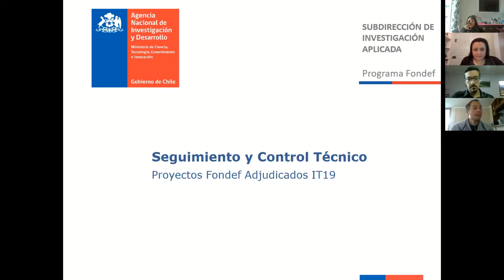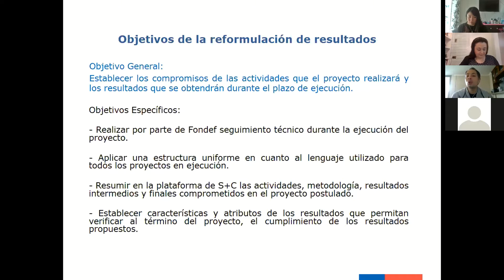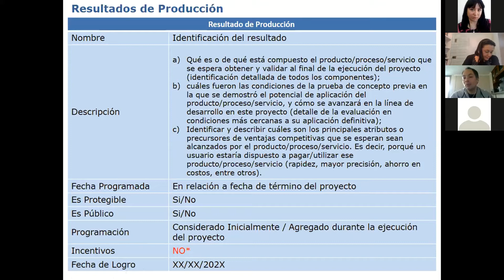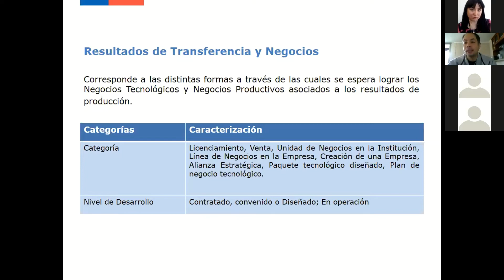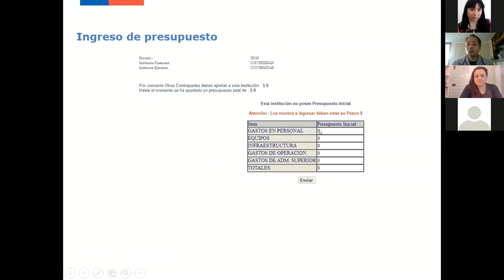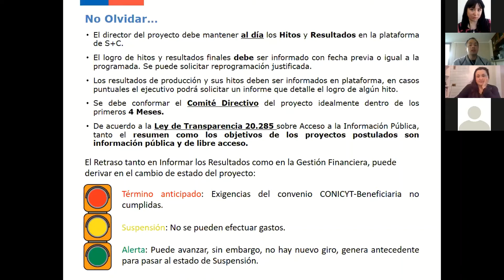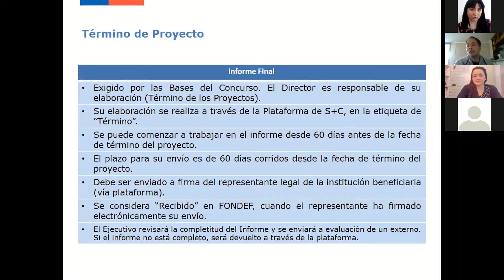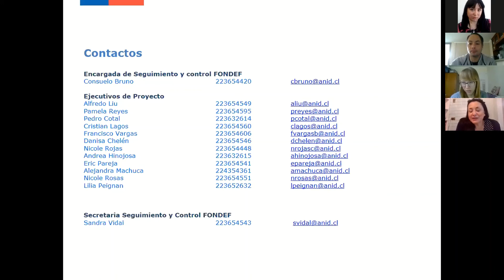Capacitación Fondef , Instrumento de Investigacón Tecnológica (IT) 2019 - Parte Técnica - ANID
Charla de Capacitación del Instrumento de  Investigación Tecnológica 2019 - Fondef - Parte Técnica

Instrumento perteneciente a la Subdirección de Investigación Aplicada de la Agencia Nacional de Investigación y Desarrollo, ANID